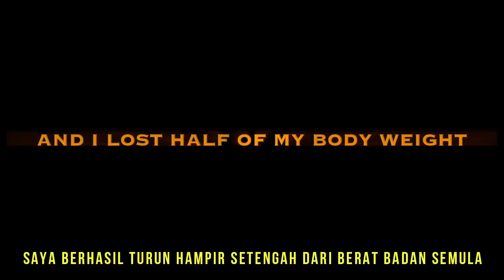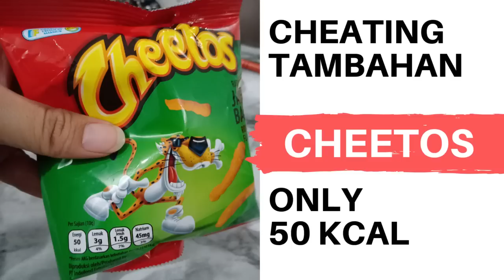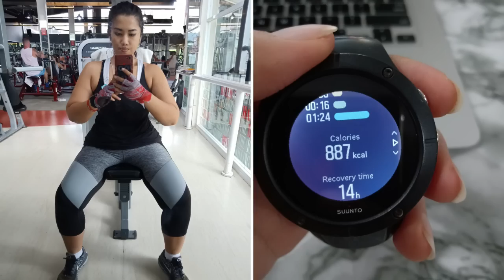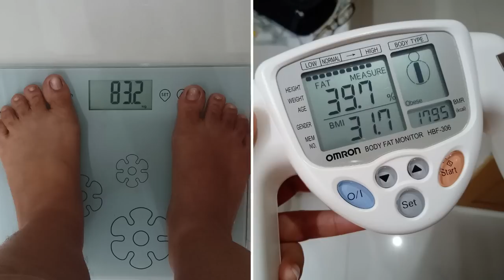Ep. 7 Caraku Turun Berat Badan | CURFIT WEIGHT LOSS JOURNEY | Mulai Diet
Hi aku Yessinta Winarto,
Welcome to My Curfit Weight Loss Journey ^0^

disini aku akan Share Perjalanan Weight Loss (yang ke 2)ku
setiap Minggunya

Semoga Bermanfaat ^_^
Pengen Pesan Makanan Diet ku?